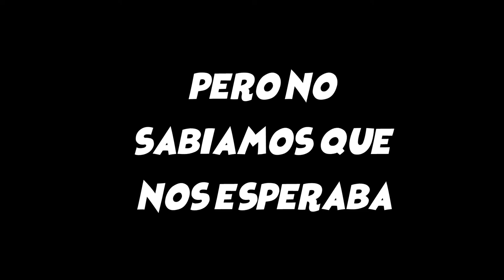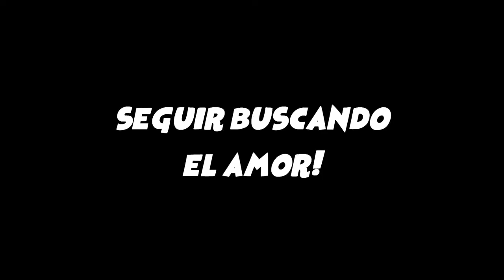OMG! PRIMERA VEZ EN UN CONCIERTO DE ROCK (DR KRAPULA) MINI VLOG// FESTIVAL VIVA EL PLANETA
uno de los recuerdos que mas nos llevamos es este, un concierto inesperado de dr krapula y muchos otros artistas, despues de los entrenos que hicimos en ese viaje a la bella medellin...